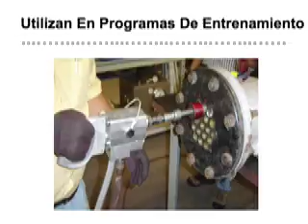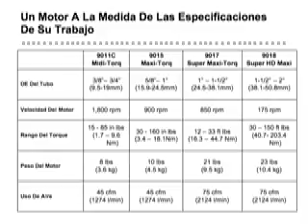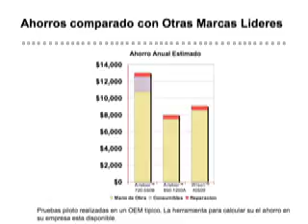Demostracion Mide Maxi Serie De Motores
Elliott ofrece dos series de Motores De Rolado Neumático Con Control De Torque: la Serie Midi/Maxi™ para tubos que miden de 0.375” (9.5mm) a 2.000” (50.8mm) y la Serie de Control De Torque De Ángulo Recto para tubos de medidas de 2.000” (50.8mm) a 4.000” (101.6mm) para satisfacer sus necesidades en la expansión de tubos.

La Serie de Motores Neumáticos de Rolado Midi/Maxi están de vuelta a pedido del público! Numerosos clientes pidieron que la serie de motores Midi/Maxi fuera traída de vuelta, diciendo que eran los mejores motores en el mercado. Estos motores están fabricados con materiales de calidad lo cual le provee al motor de solidez y durabilidad por años. La serie de motores neumático de rolado Midi/Maxi durará por los años a venir- son tan duraderos que pueden vivir hasta por 30 años o más.

La Serie de Control De Torque De Ángulo Recto es ideal para expansión de tubos de calderas porque son muy potentes. Adicionalmente, estos motores son muy buenos para rolar tubos de difícil alcance en áreas cerradas.